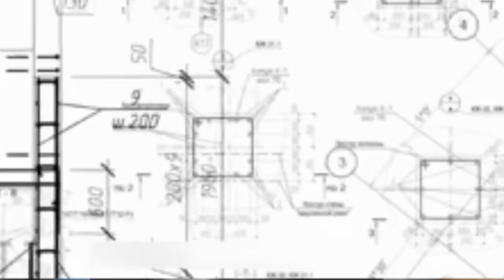Why Civil Engineers are NOT getting Job? Problems and Solutions | Econstruct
We are a team of passionate Civil & Structural Engineers based out in Bangalore...

We provide ON-JOB Learning opportunity for Civil Engineering Students and Working Professionals..

Why civil engineers are not getting jobs ?
What are the opportunities for Civil engineers ?
Why is it necessary  to bridge the gap between academics & Industry requirements.
Skillsets improvements

for corporate ON-JOB trainings in BIM, Structures and Project management